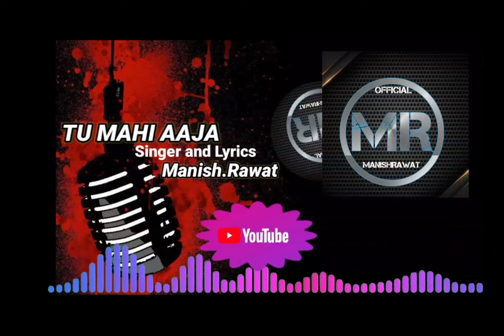Tu Mahi Aaja ( Official Audio ) ||Manish Rawat|| New Punjabi Song 2024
Official Audio Song
Song Name-[Tu Mahi Aaja]
Singer-[Manish Rawat]
Lyrics-[Manish Rawat]